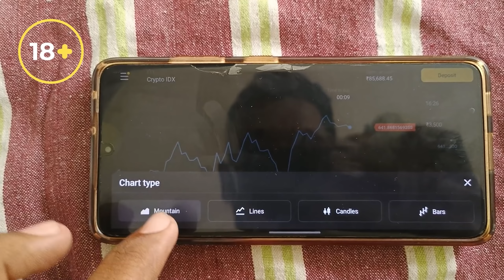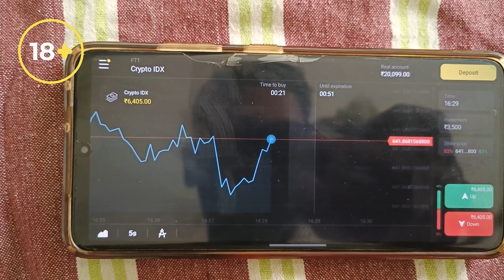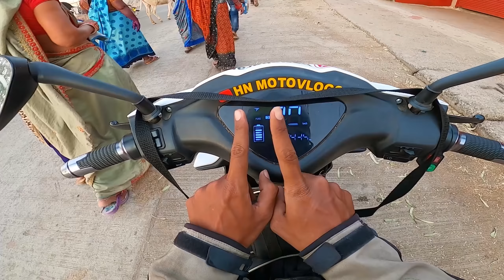నా వాళ్ళ కాలేదు | 42° ఎండలో Ride | Lalitpur To Narsinghpur | Day 11 | K2K On Electric Scooty | HNMV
Guys In This Ride We Are Travelling Kashmir(Srinagar) To Kanyakumari On Electric Scooty(Pure Ev Etrance Neo) . The Total Distance Is 4000Kms . This is An Epic Ride Our Electric Scooty Gives Range Of 90Kms With Full Battery